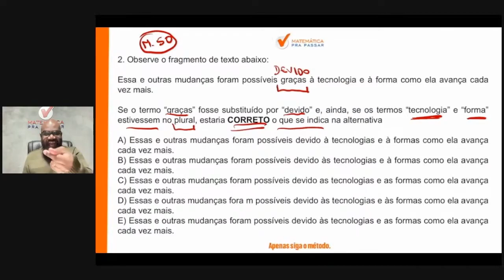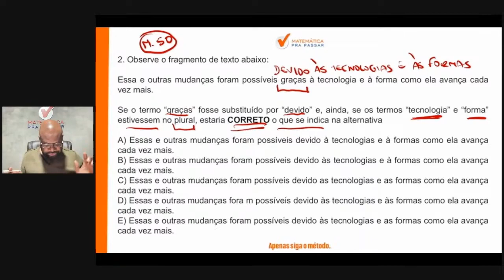Português para PM PE | Crase se faz assim